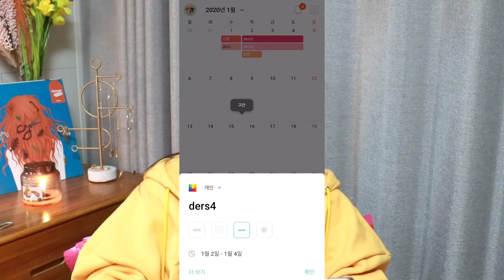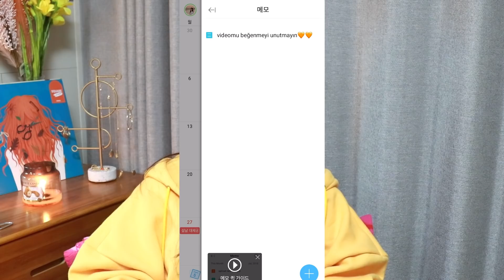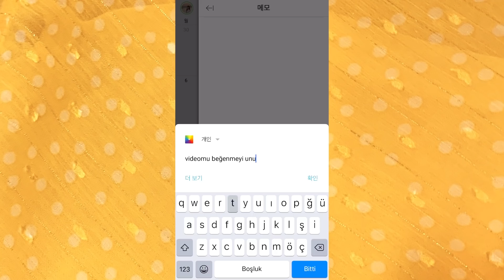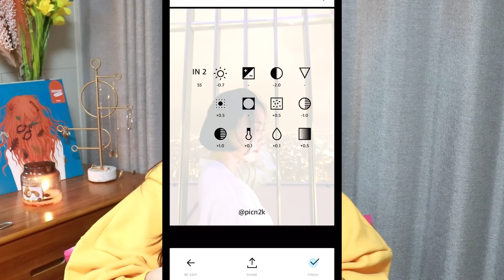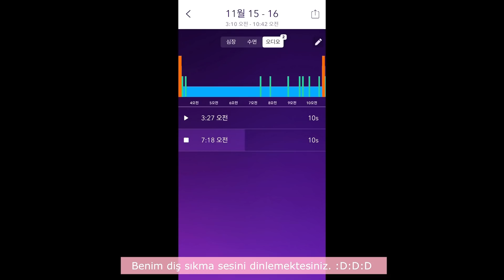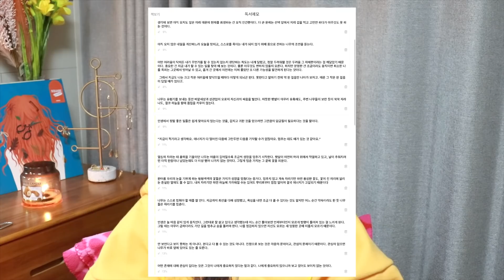Kore'de çok popüler uygulamalar!📷Fotoğraf-video montajı/selfie/sohbet/takvim... |Koreli Arkadaş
*Takvim uygulamayı appstore/Android markette 'TimeBlocks' yazarak bulabilirsiniz. Fakat Aşağıdaki link kullanarak indirdiğinizde bana 4tane coin gelecek :D İsterseniz aşağıdaki linkten indirebilirsiniz:D

*Oyunda beni eklemek için code bırakacaktım fakat oyunda başkacına code'mu paylaşacağım zaman her seferinde yeni code yarattığı için bırakamıyorum:(